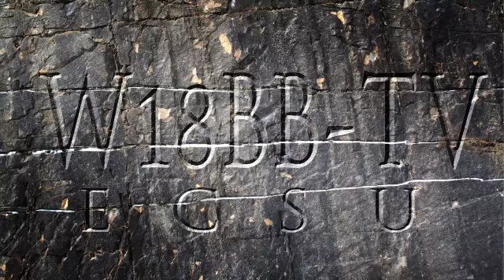Elizabeth City State University Concert Choir Program December 1, 2012